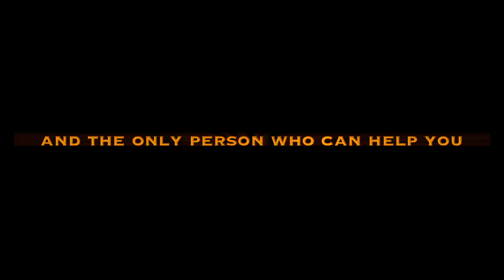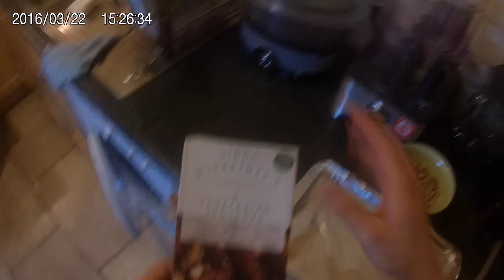One leg in kitchen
because I'm bored